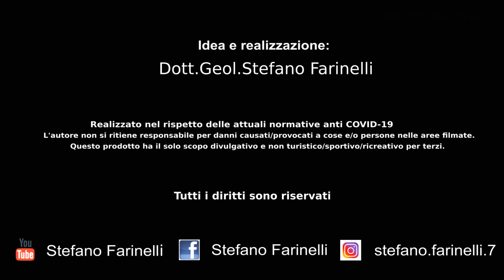ESCURSIONE TREKKING AL PIZ BOE'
Attraverso il sentiero 638 a partire dall'arrivo in quota dell'ovovia proveniente da Corvara, siamo arrivati fin sulla vetta del Piz Boè alla quota di 3.150 m.s.l.m